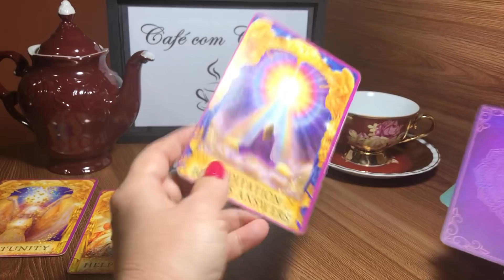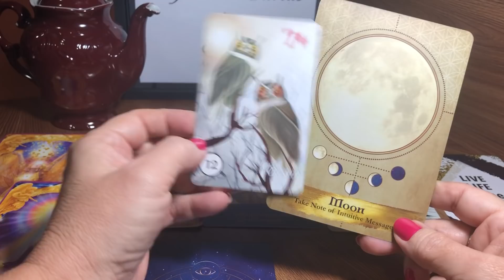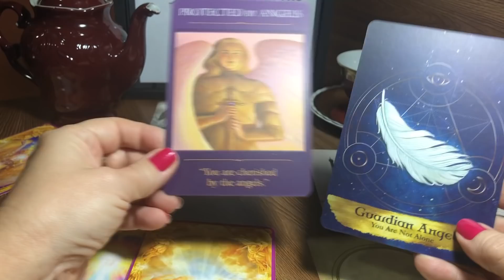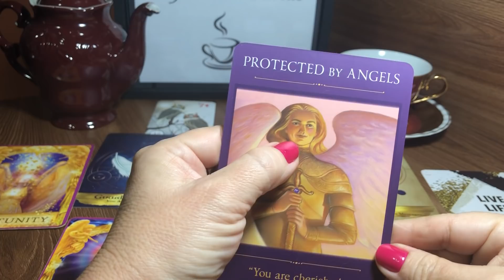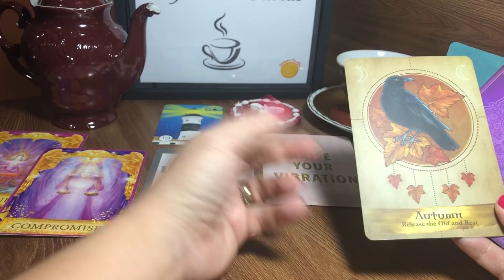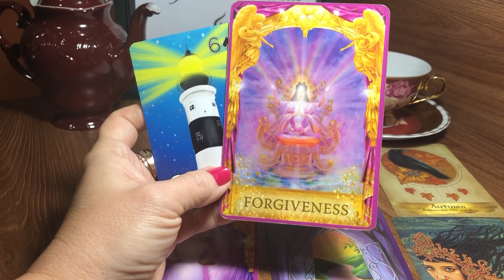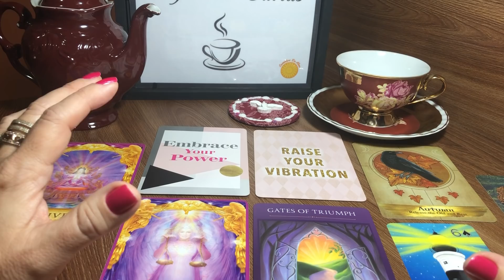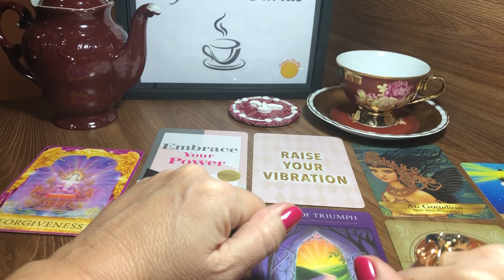✨ Sinais de que seu desejo está muito próximo de se realizar ✨ Café com cartas ☕️